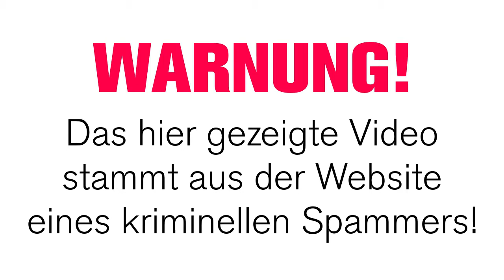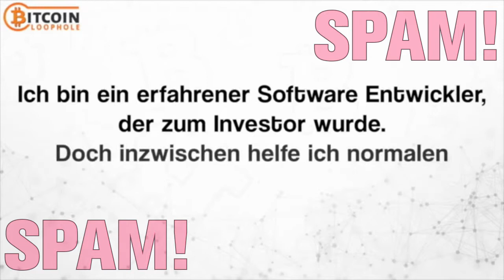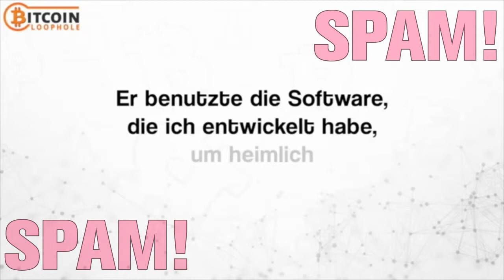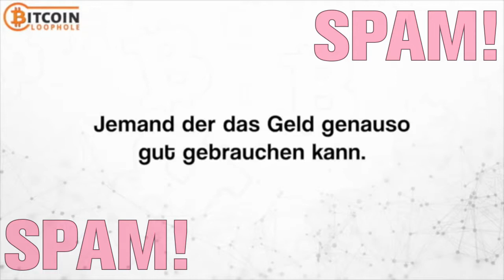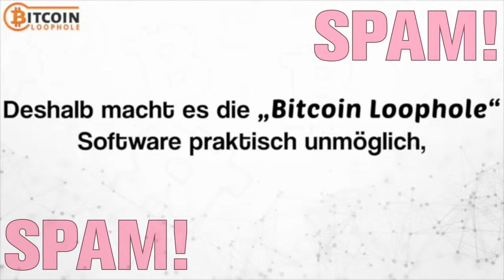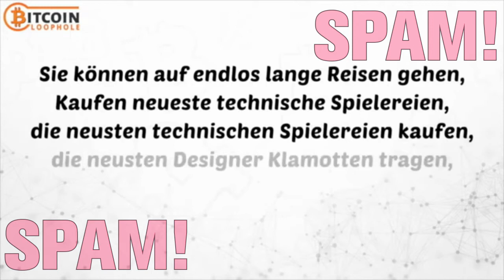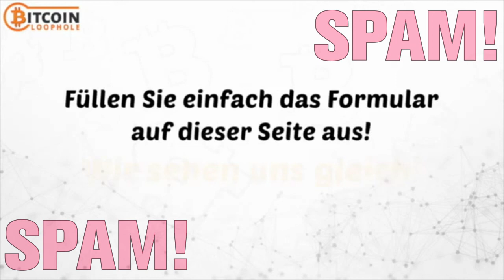Bitcoin Loophole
Video eines Reichwerdexperten aus meiner heutigen Spam.